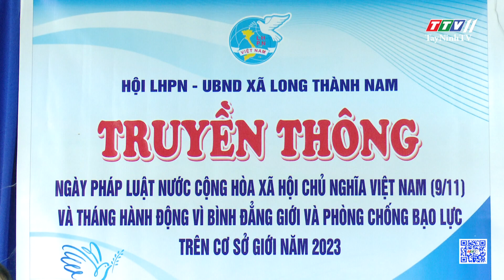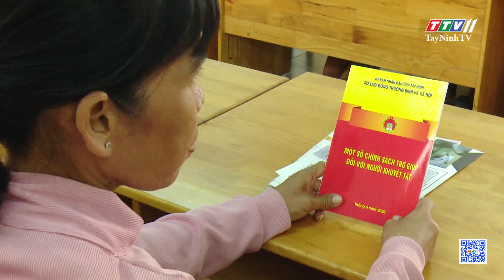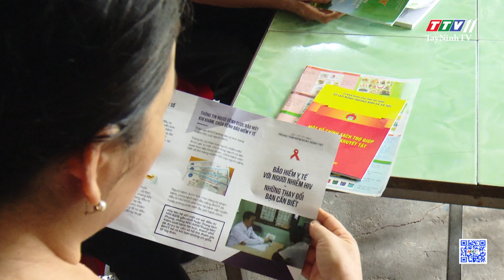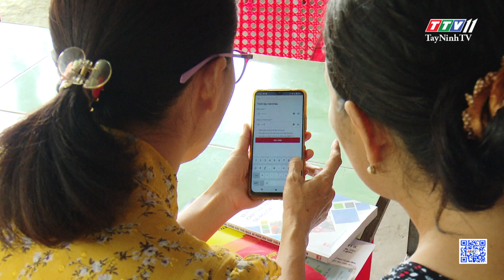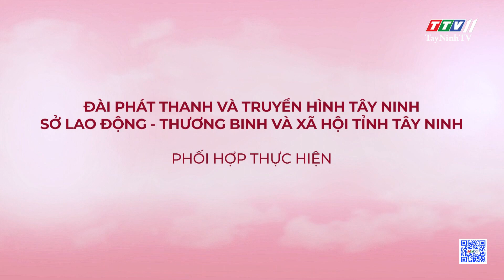Hội LHPN xã Long Thành Nam đẩy mạnh công tác bình đẳng giới | TayNinhTV